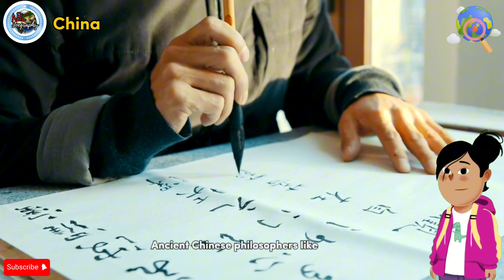Fun Facts about China | Geography Channel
Fun Facts about China | Geography Channel | China Geography | Facts about China**" invites you to explore the fascinating country of China. Discover intriguing facts about its vast geography, from the majestic Himalayas to the sprawling deserts of the northwest. Learn about China's rich cultural heritage, ancient history, and modern advancements. This video delves into the diverse landscapes, climates, and ecosystems that make China unique. Perfect for students, geography enthusiasts, and anyone curious about this incredible nation, join us on this educational journey through China!